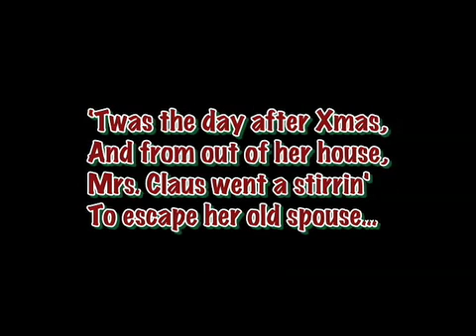R. SKY Palkowitz, The Delusional Diva in: Santa Doesn't Do It Anymore (Part 2)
Part 2 of the Confessions of Mrs. Claus, a shocking, scintillating expose of the holiday icon's deviant behavior and his wacky wife's adventure in LA. Something's awry with Mrs Claus, when she escapes from Santa and the North Pole. Migrating to West Hollywood, she reveals for the first time on camera her secrets about Santa's sexual activities.